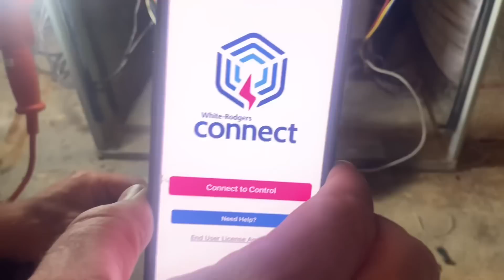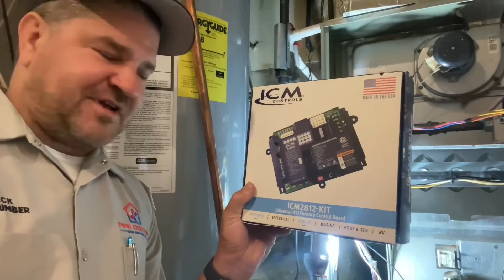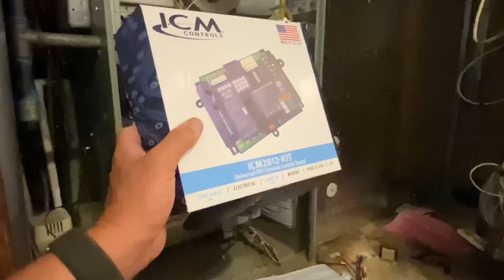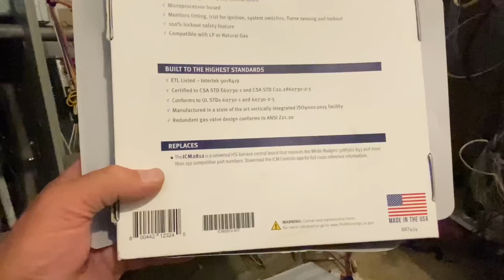Dead Gas Furnace? ICM2812-KIT Saves The Day with Universal Integrated Furnace Control Replacement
Need a new integrated furnace control IFC for your gas furnace? ICM2812 universal integrated furnace control.

⚠️Do not attempt to install this product if you are not qualified and/or trained working with HVAC-R equipment.⚠️

New oval raised silver stickers are from:
35 Victoria St. E, Unit 9
Alliston, Ontario L9R 1T3

Sticker Requests:
Name
Address

Mikey Pipes
C/O Pipe Doctor Plumbing
80 E Hawthorne Ave